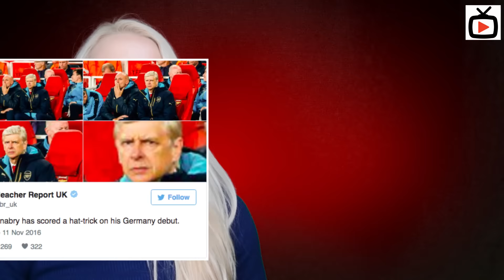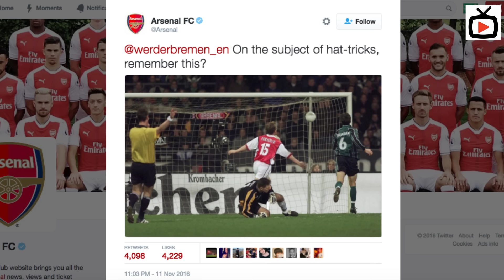Arsenal Viral: Will Wenger & Mourinho Shake Hands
Arsenal Viral: Will Wenger & Mourinho Shake Hands and Gnabry's Star Rises.

Arsenal Fan TV is the fastest growing Arsenal FC Youtube Channel covering everything Arsenal. Created by  Fans for the Fans and covers everything Arsenal. With shows covering Fans and match review as well as post match Previews and Match Reviews with host Robbie and Team.